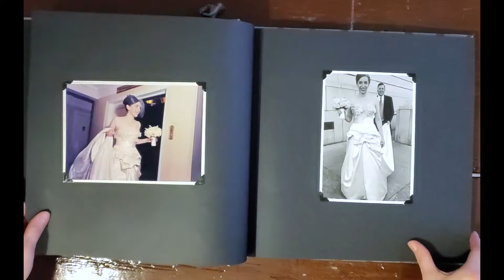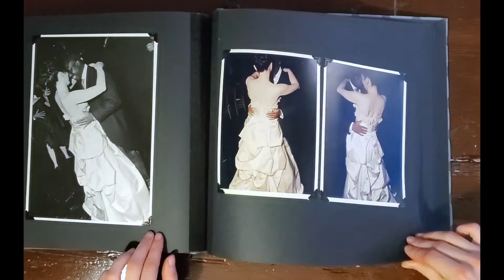RARE! Analog Wedding Album. Shot with Real Film by Angela Cappetta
Entirely analog, these prints are wet-method, darkroom prints. Printed from actual negatives. All photos are mounted with acid free corners evoking a bygone era. The special, hand bound book was provided by the client.  Shot on location at the Angel Orensanz Foundation, Lower East Side, NYC. Dress by Monique L'Huillier. Shot by Angela Cappetta, NYC.

•Only available by special request•